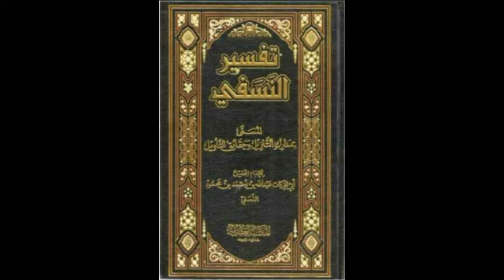Seyda Halil Çiçek, Nesefi Tefsiri, Bakara Suresi, 16(2) ve 17.(1) Ayet-i Kerimeler.